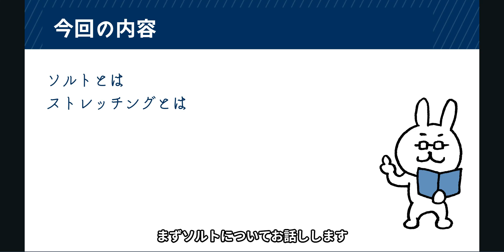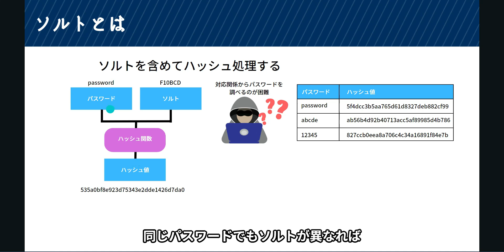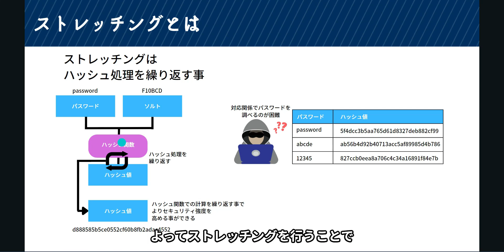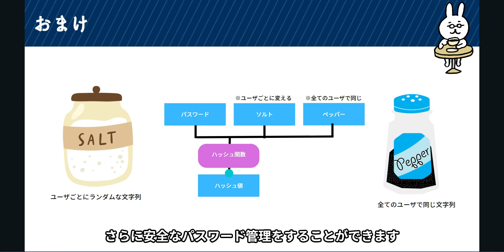#82【サクッと学べる支援士対策】ソルトとストレッチング